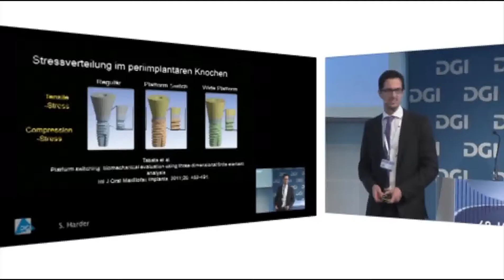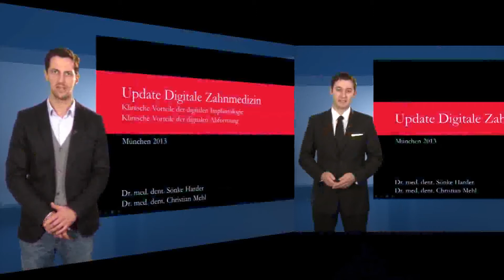Dr. Harder & Dr. Mehl – Dentist’s Surgery for Implants, Endodontia and Cosmetic Dentistry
In the center of Munich you find an ultramodern dental clinic: The well-known specialists Dr. Harder and Dr. Mehl use high-end technology and treatments to care for their patients’ needs. For more information watch the video (für München) oder (für London)

The dentist’s surgery is known for its first class implants, but endodontia and cosmetic dentistry are also carefully taken care of. Special microscopes guarantee millimeter precision so that root canal treatments can be done most effectively. Because of Dr. Harder’s and Dr. Mehls’s university teaching position you’ll also benefit from cutting edge scientific research.